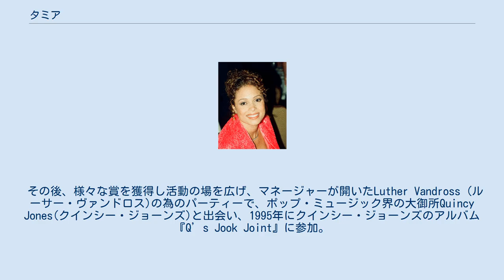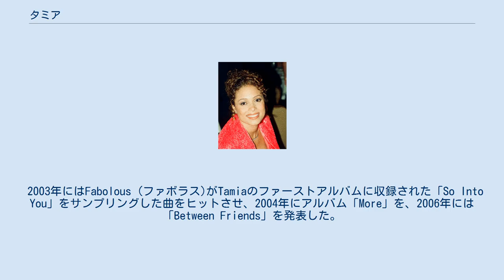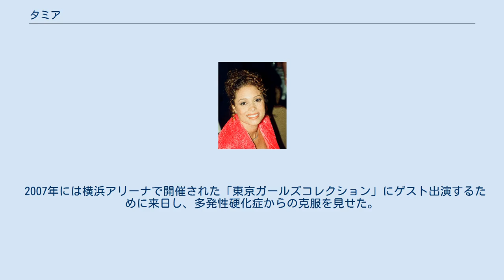タミア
タミア Tamia(タミア、Tamia Marilyn Hill、Tamia Washington、1975年5月9日 - )は、カナダ、オンタリオ州出身のR&B歌手。
 10歳の頃から歌と演技を学び地元の劇場やコーラスで唄うようになる。
 その後、様々な賞を獲得し活動の場を広げ、マネージャーが開いたLuther Vandross (ルーサー・ヴァンドロス)の為のパーティーで、ポップ・ミュージック界の大御所Quincy Jones(クインシー・ジョーンズ)と出会い、1995年にクインシー・ジョーンズのアルバム『Q’s Jook Joint』に参加。
 「Set It Off」などサントラへの参加を経て1998年にデビューアルバム「Tamia (タミア)」をリリースし、日本でもゴールド・ディスクを受賞。
 The Emotions(エモーションズ)の「Best Of My Love (ベスト・オブ・マイ・ラヴ)」をサンプリングしたシングル「Falling For You (フォーリング・フォー・ユー)」が日本のFM局を中心に人気を博す。
 1999年に人気ドラマ「ビバリーヒルズ青春白書」の最終回にEric Benét (エリック・ベネイ)と出演し、「Spend My Life With You (スペンド・マイ・ライフ・ウィズ・ユー)」をデュエット。
この曲はチャートイン42週目で全米R＆Bシングル・チャート1位に輝くロングラン・ヒットとなる。
 2001年にはMissy Elliott (ミッシー・エリオット)やDallas Austin (ダラス・オースティン)というトップ・プロデューサーのバック・アップを得て「A Nu Day (ア・ニュー・デイ)」をリリースする。
このアルバムには「Stranger In My House (ストレンジャー・イン・マイ・ハウス)」やHall & Oates (ホール＆オーツ)の名曲をカバーした「Can’t Go For That (キャント・ゴー・フォー・ザット)」等が収録されている。
 2003年にはFabolous (ファボラス)がTamiaのファーストアルバムに収録された「So Into You」をサンプリングした曲をヒットさせ、2004年にアルバム「More」を、2006年には「Between Friends」を発表した。
 1999年7月24日にNBAのデトロイト・ピストンズに所属するバスケットボール選手グラント・ヒルと結婚し、2002年1月23日にマイラ・グレイスを出産、2007年8月9日に第二子となるラエル・ローズを出産した。
 2003年にテレビ番組Extraがタミアが多発性硬化症であると報道し、所属レコード会社からもこの病気を原因に契約を打ち切られ、2006年に南アフリカの独立系レーベルに移籍し、このレーベルの要職も兼ねる。
雑誌Smoothのインタビューでは時折その症状はあるが制御されていると答えている。
 2007年には横浜アリーナで開催された「東京ガールズコレクション」にゲスト出演するために来日し、多発性硬化症からの克服を見せた。